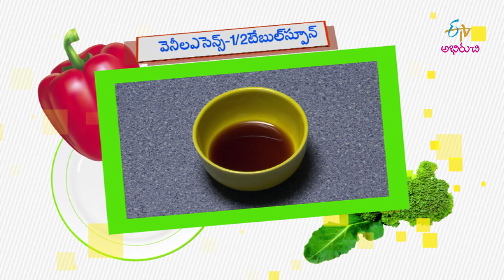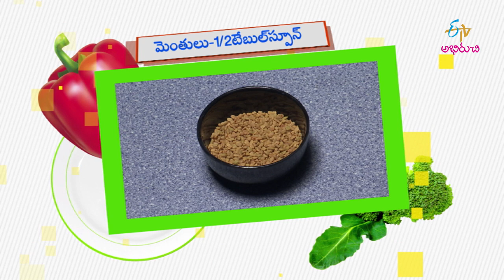Tenne tho Butterscotch Coffee | Good Morning Abhiruchi | 16th April 2019 | Full Episode | ETV